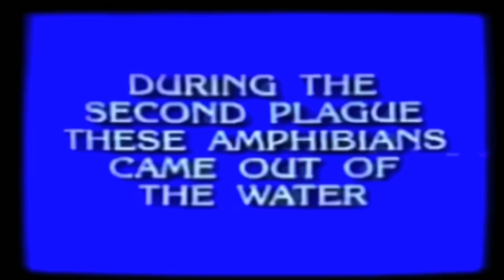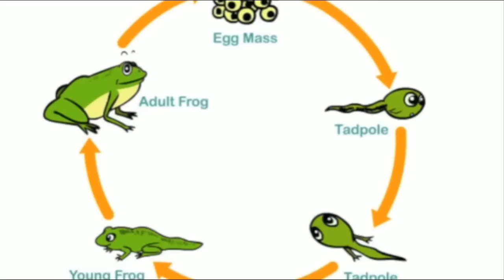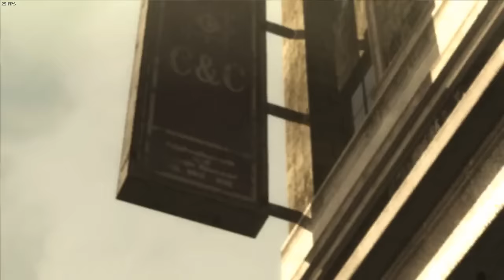[Vinesauce] Vinny - Metal Gear Rising: Revengeance (part 1)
Vinny streams Metal Gear Rising: Revengeance for PC live on Vinesauce!
YouTube Gaming and Twitch Livestream of Metal Gear Rising: Revengeance! This is a video game for PC, the stream was recorded/edited by Vappyvap (Vappyvap88).